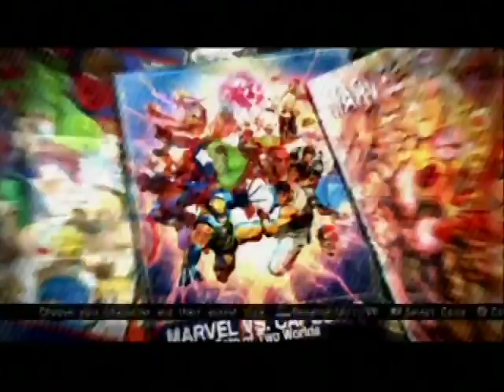UMvc3 Nemesis Firebrand Iron Fist arcade mode playthrough on ps3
TAG: UMvc3 Nemesis Firebrand  Iron Fist arcade mode playthrough on ps3 Captain America Akuma
Dormammu Arthur
M.O.D.O.K. Dante
Phoenix Felicia
Sentinel Hsien-Ko
Super-Skrull Ryu
Taskmaster Trish
X-23 Zero "